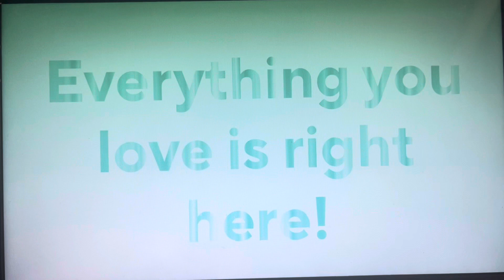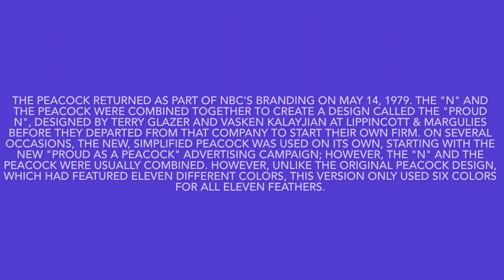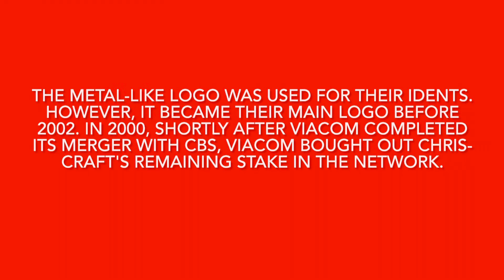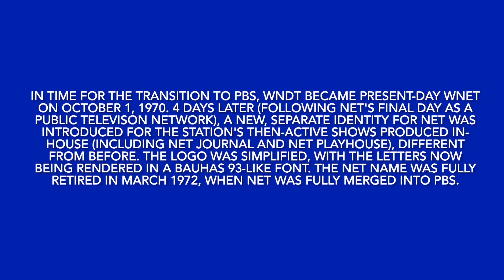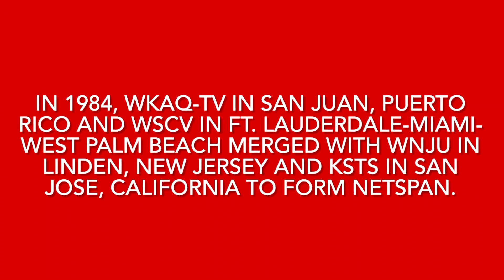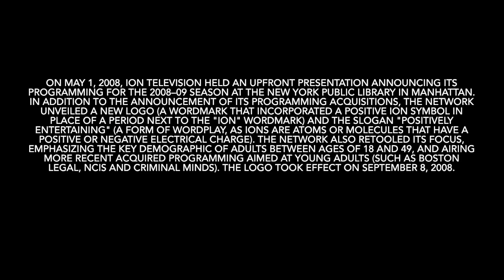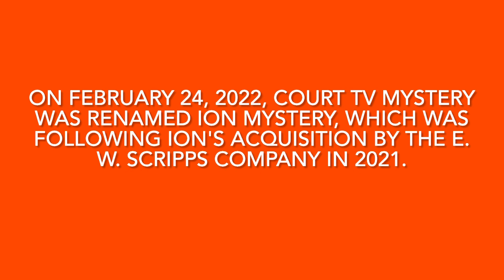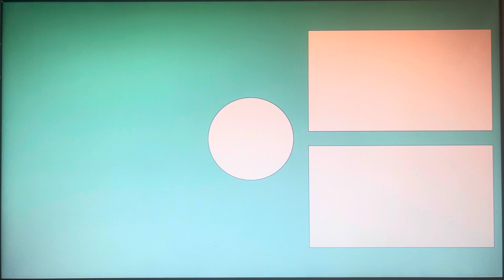Logo Reviews: The Complete 5th Season! (Broadcast TV Networks)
Hello, everyone! Welcome to Logo Reviews! In this video, we are taking a look back at all of the logos I’ve reviewed in Season 5! Enjoy, guys!